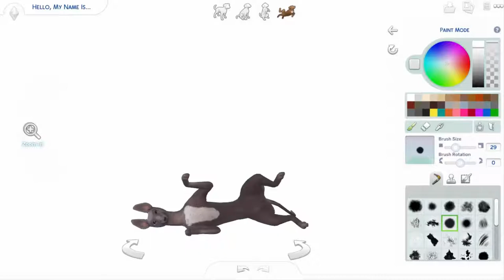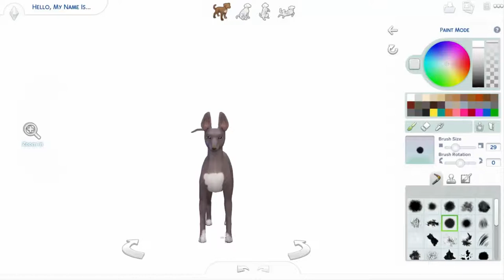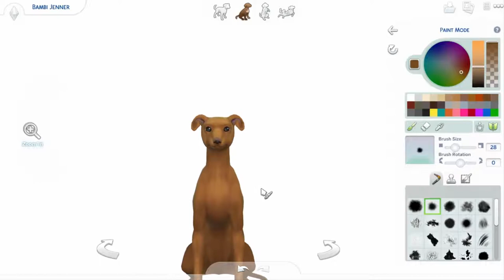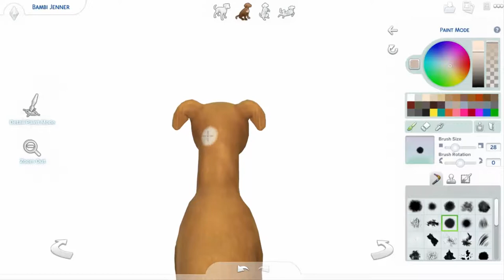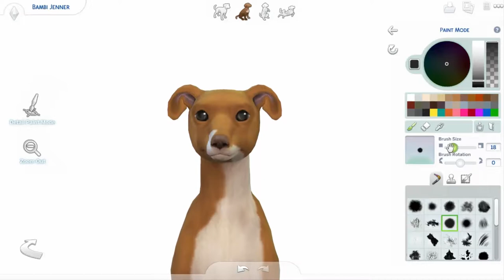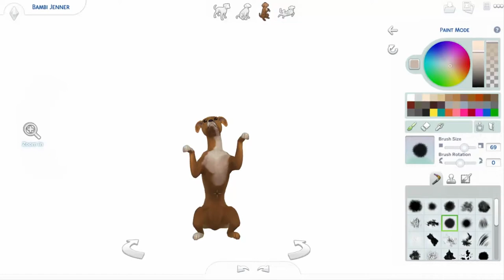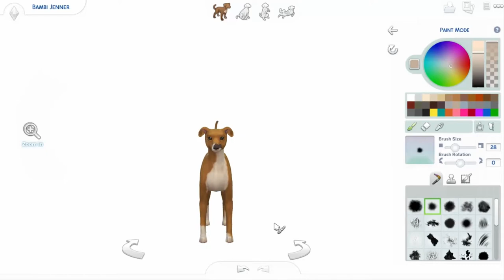SIMS 4 CREATE A PET | CREATING KYLIE JENNER'S DOGS NORMAN AND BAMBI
CREATING KYLIE JENNER'S DOGS NORMAN AND BAMBI |THE SIMS CATS & DOGS!!

Today i am starting a new series on my channel, where i create celebrities pets.! This is going to be so fun and i hope you guys enjoy.

If you like this video please give it a big thumbs up!

Thank you lovely people for watching my videos it really means a lot to me! THANK YOU!